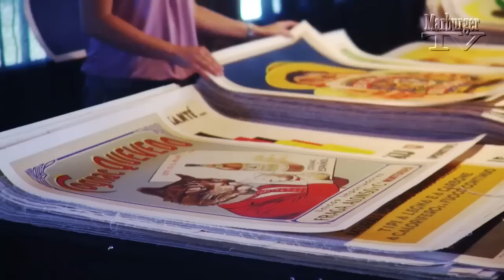Marburger Farm Antique Show: Fall 2010